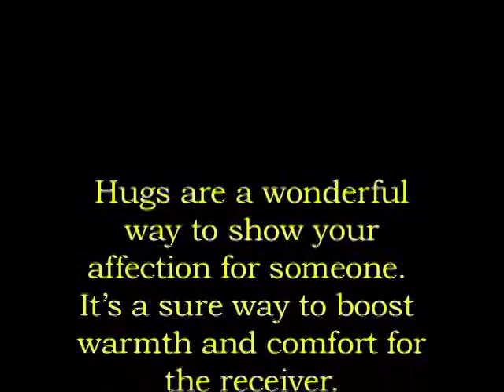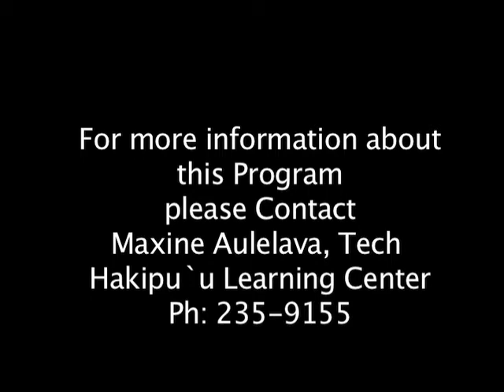Kamalu PSA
Short PSA video made by Kamalu, a student of HLC for video production class.  This video encourage us to give a HUG today.  Hugs are a wonderful way to show your affection for someone.  It's a sure way to boost warmth and comfort for the receiver.  So give a HUG today!